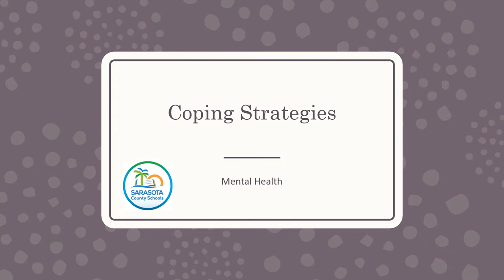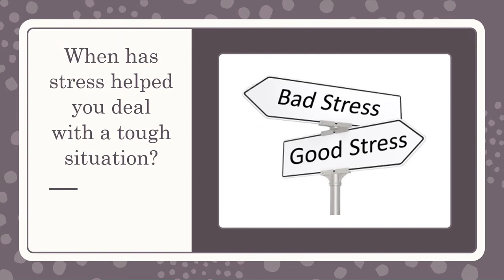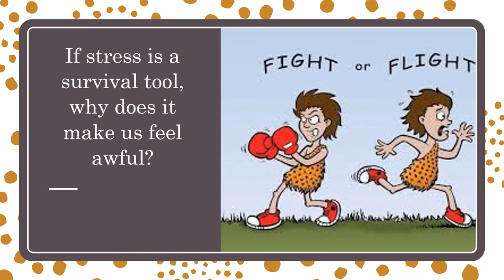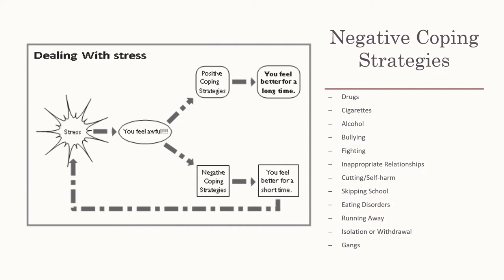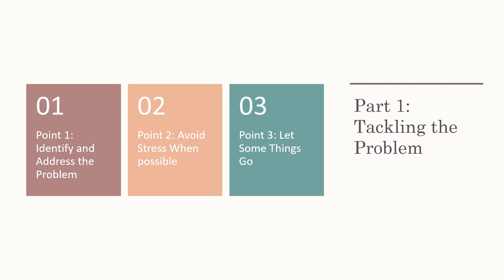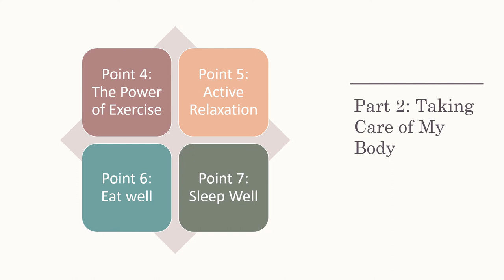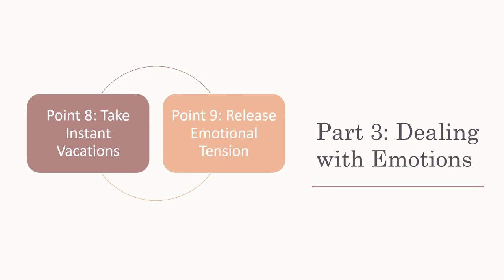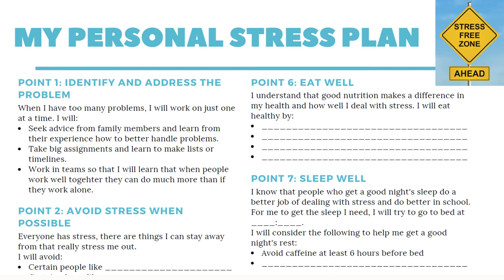Coping Strategies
This lesson, designed for grades 6-12,  will define stress and identify healthy coping strategies to deal with the stressors in your life.